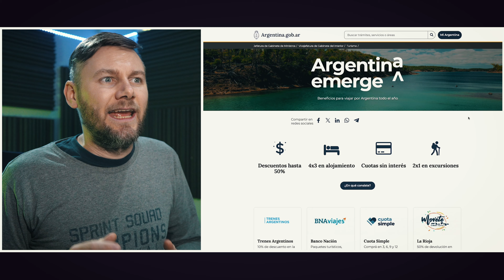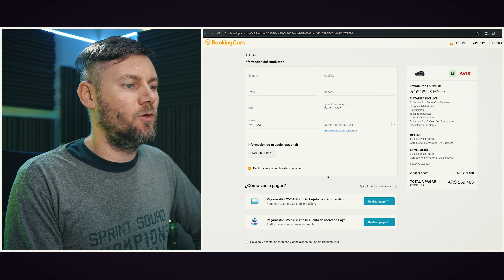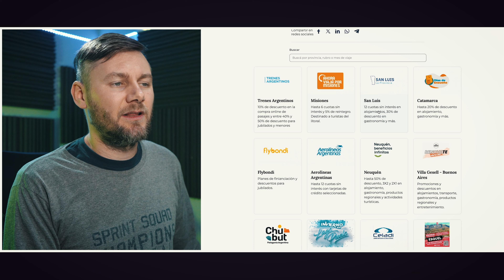⭕️Argentina Emerge 👋🏻 nuevo PRE VIAJE 👉🏻 Turismo en Argentina 2024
✅El NUEVO PREVIAJE?
Estos son los nuevos beneficios que se aplicarán en Argentina